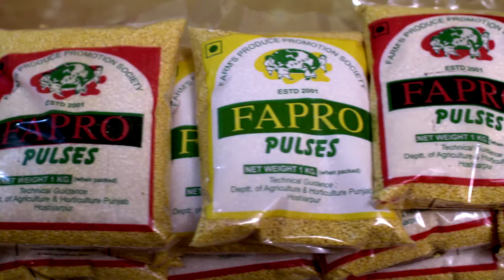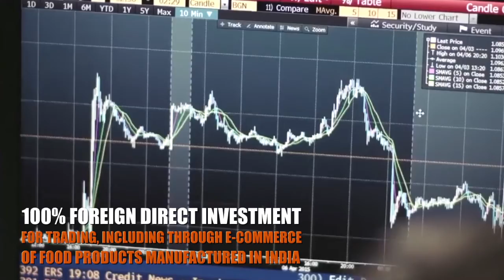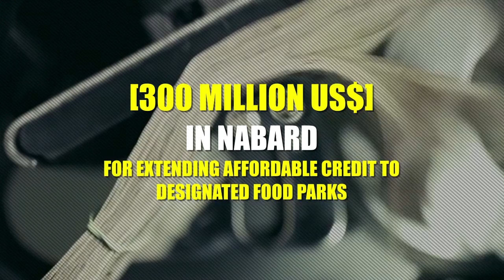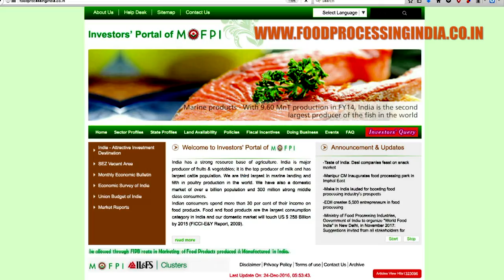FILM English Final New